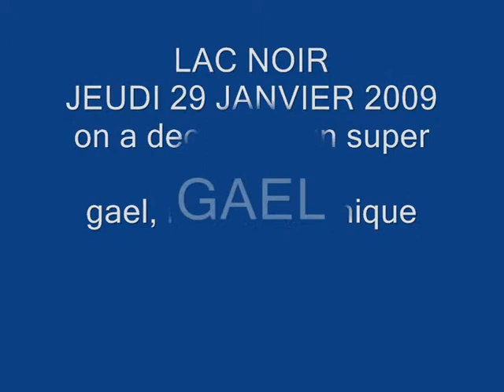ski lac noir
ski au lac noir,
qualite de video de merde, aprcque cest filme avec le natel, e milan voyait pas ce qui8l filmait a cause du soleil XD
music de kya bamba/ come.